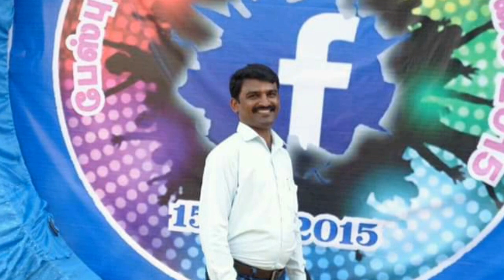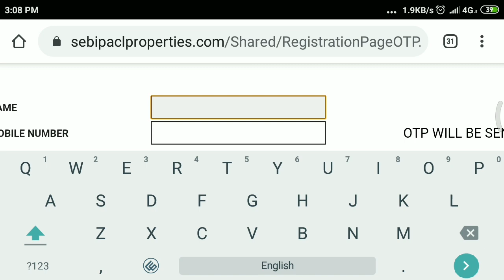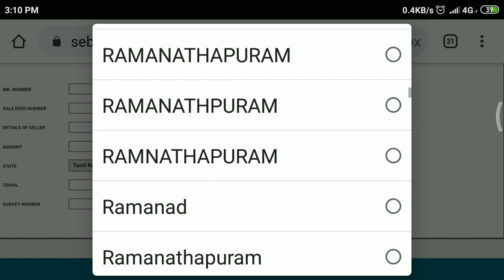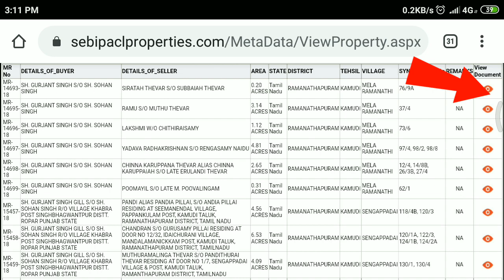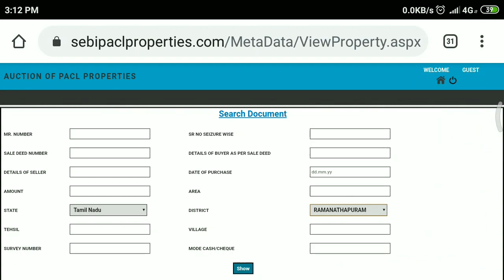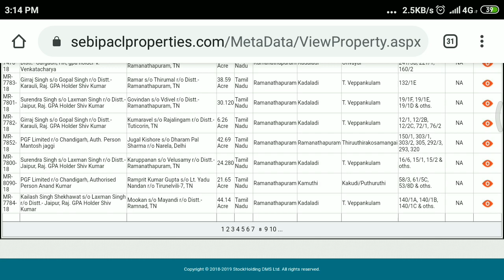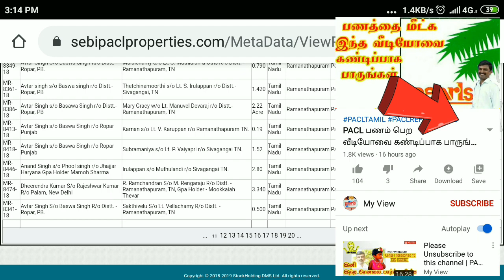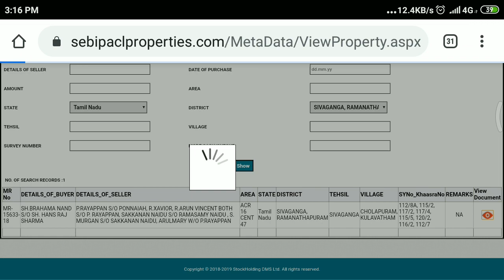உங்கள் பகுதி நிலங்களை கண்டுபிடிக்க | How to find your area lands | POSITION OF PACL COMPANY LANDS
During this lockdown we will be working out a plan of action for integration

As a first step to mobilize investors to take POSITION on thousands of acres of farmland across Tamil Nadu as a first step to recover our money, please contact the Police, layers, and Revenue Department at 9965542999

இந்த லாக்டவுண் காலத்தில் நாம் ஒருங்கிணைந்த செயல்பாட்டுக்கான செயல்திட்டத்தை வகுப்போம் வேகமாக

நமது பணத்தை மீட்டெடுக்க முதற்கட்டமாக தமிழகம் முழுவதும் வருமானம் வரும் ஆயிரக்கணக்கான ஏக்கர் பண்ணை நிலங்களை _POSITION_ எடுக்க முதலீட்டாளர்களை ஒன்றிணைக்கும் முயற்சியின் முதல்கட்ட பணி காவல்துறை, நீதித்துறை, வருவாய்த்துறையினர் முதலீடு செய்திருந்தால் 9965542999 என்ற வாட்சப் எண்ணில் தொடர்புகொள்ளுங்கள்

Our main vision is to PACL Investors unknown information which they should know in their daily life.

 * * * * * *CONTACT DETAIL * * * * * *

PACL TAMILNADU TEAM GROUP OFFICIAL LINE

sebi last update news.